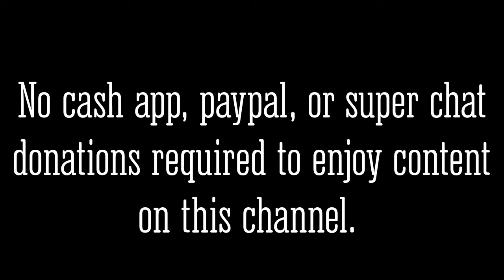EVERYBODY EATS! 🔥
Get this money